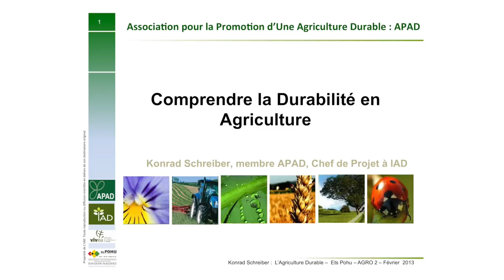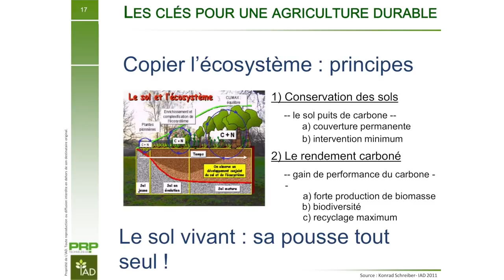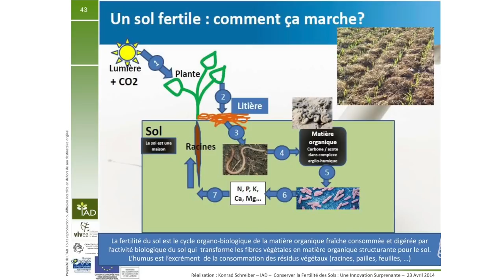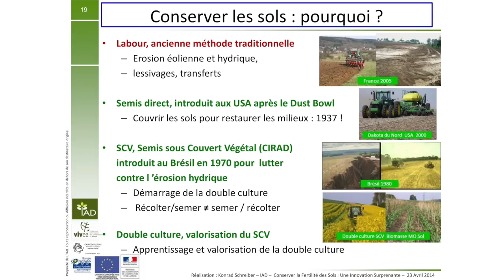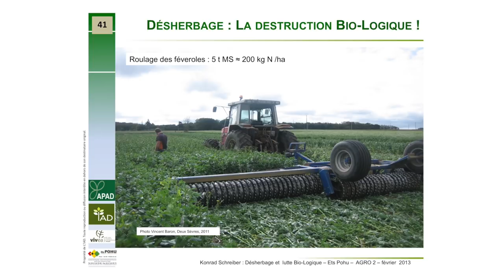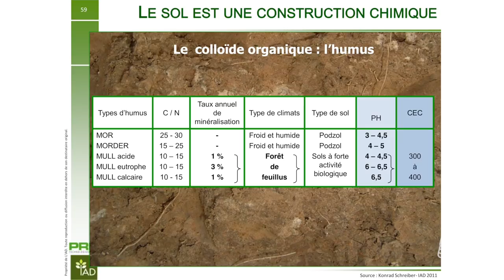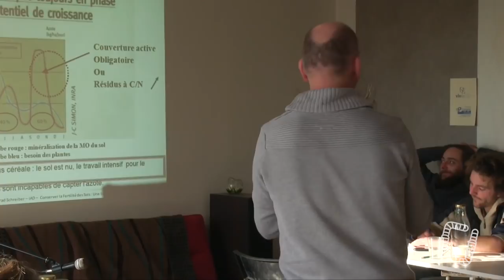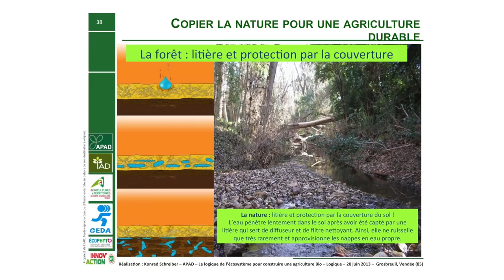Konrad SCHREIBER - Le Cycle de la Fertilité, Pivot des Pratiques Agroécologiques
Aujourd'hui, nous vous proposons une formation réalisée par Maraîchage Sol Vivant, avec comme intervenant l'agronome spécialiste des sols vivants, Konrad SCHREIBER !

0:26 - Développement durable
0:53:00 - Bilan carbone et remise en vie d'un sol
1:31:00 - Le sol fertile
1:46:00 - Conservation du sol
2:31:00 - Désherbage
3:16:00 - Couvert végétal
3:39:00 - Le sol est une construction chimique
3:48:00 - L'humus
4:09:00 - L'azote dans le sol
4:20:00 - Matière organique et minéralisation
5:04:00 - Copier la nature